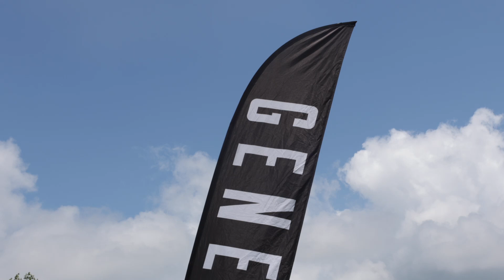June 6-10, 2024 - Lookout Mountain, GA | GENERATE Camp by YM360